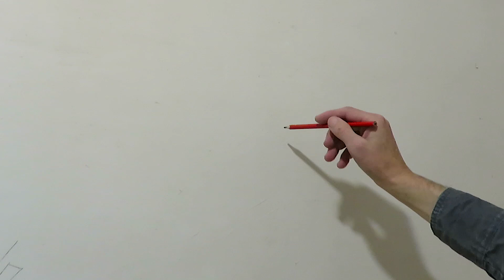Красивое декоративное панно роза 2 варианта!!!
Красивый элемент декора для ваших стен. Прекрасно подойдет под разные фактуры декоративной штукатурки, как самостоятельный орнамент впишется в любой интерьер.
Видео по нанесению декоративной штукатурки. Декоративная штукатурка сегодня самый популярный вид отделки. Это примеры, как для начинающих мастеров, так и всех, кто желает сделать декор своими руками. Будь то венецианская штукатурка, фактурная штукатурка или декоративные краски, что выбрать для декора стен? Вы всегда сможете узнать и открыть, что то новое для себя из этих видео. Как мастер декоратор, хочу поделиться своими знаниями и опытом. Работы во многом носят творческо-экспериментальный характер, что не дает скучать.